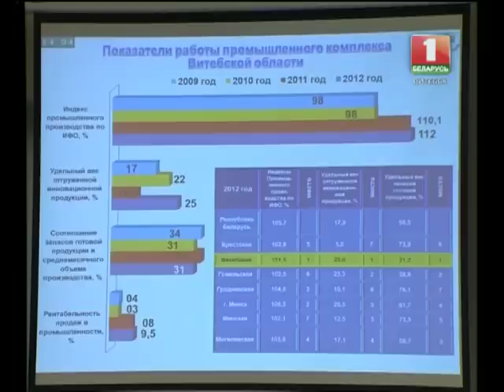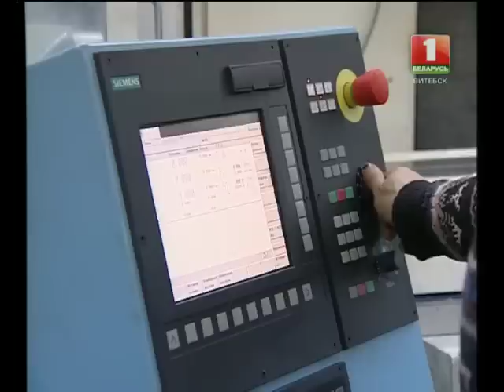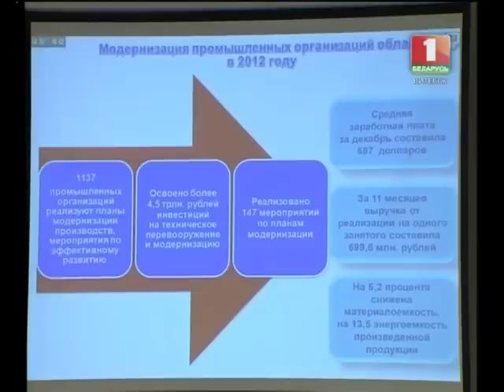Навіны Віцебск 25.01.13.